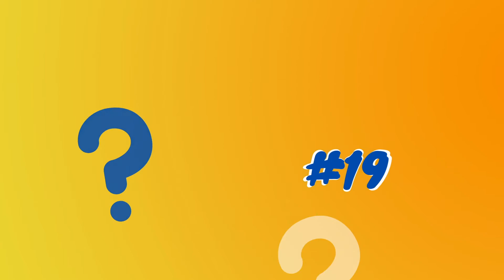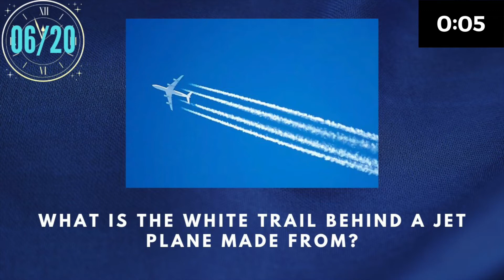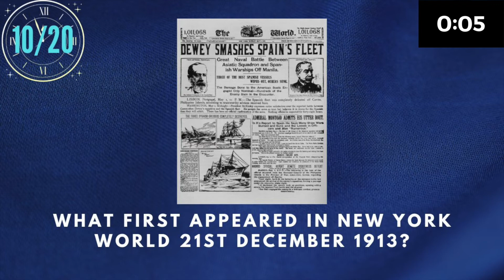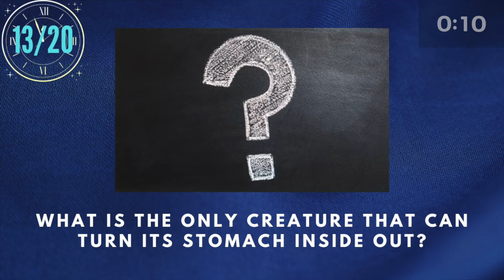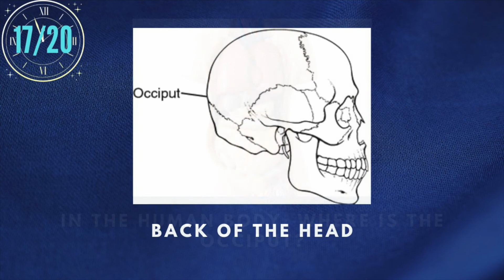General Knowledge Quiz | Quick | Questions and Answers | #19 | Pub Quiz | Trivia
This quick general knowledge quiz is great to keep your brain active and challenge yourself. Put your scores in the comments and see how you did against everyone else.

You have 20 questions and only 10 seconds to answer. Good luck!

Was it too easy? Too hard? Leave me some feedback below.